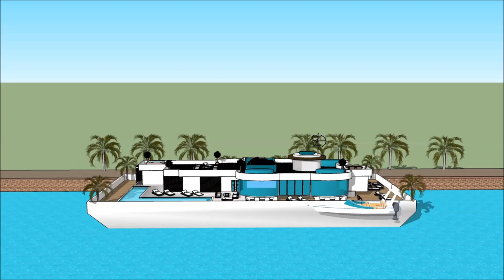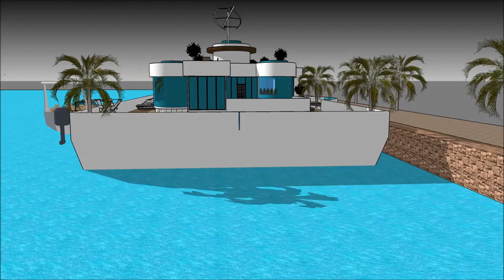Prabangus dovanu pakavimas valtis namas jachta monte namas Vilnius rumaisa architektas karalius diza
The floating house villa houseboatzania launching an innovative high-end luxury yacht floating house villa mansion home design potentially as a display of exhibition of the Prabangus dovanu pakavimas valtis namas jachta monte namas Vilnius rumaisa architektas karalius diza.

The collection of the Floating house villa houseboatzania concept of Prabangus dovanu pakavimas valtis namas jachta monte namas Vilnius rumaisa architektas karalius diza consists of high luxury and architectural art pieces in minimalism combined with living on the waterfront of the harbour.

The floating house villa mansion yacht design has the basis to sustain living with high standards and contemporary structural design - Prabangus dovanu pakavimas valtis namas jachta monte namas Vilnius rumaisa architektas karalius diza with numerous of prospects for excessive living and
celebrating the desire of life worldwide: